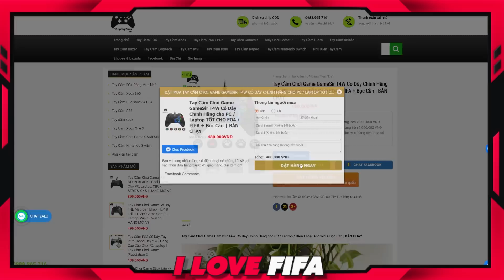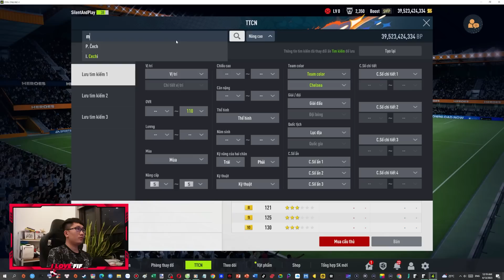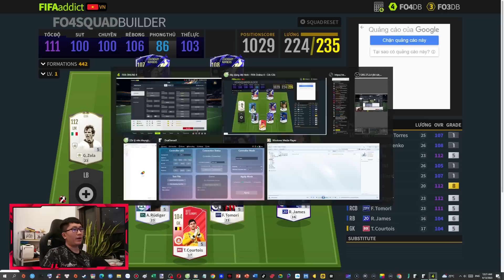Phá Nốt Hơn 500 Tỷ I Love Build Team Color CHELSEA Cực Mạnh Với: SHEVA, TORRES, GULLIT & BALLACK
fo4 fifa online 4 Phá Nốt Hơn 500 Tỷ I Love Build Team Color CHELSEA Cực Mạnh Với: SHEVA, TORRES, GULLIT & BALLACK- xây dựng đội hình build team color chelsea fo4 2023 hay mạnh khỏe khủng nhất với 500 tỷ bp tươi với song sát torres shevchenko ln 5 by ILF 2023 mới nhất I Love FIFA

🔶 Đặt Thịt Trâu Gác Bếp, Ẩm Thực Tây Bắc 🛒 Hotline/ Zalo: 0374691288 | Facebook